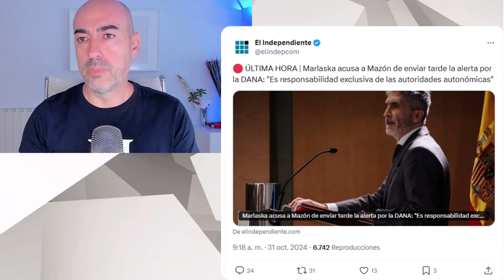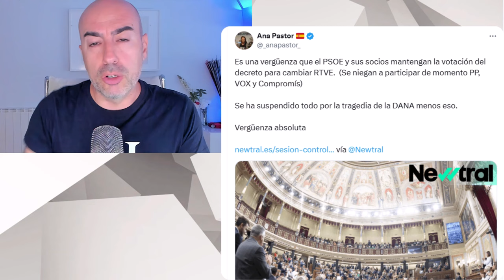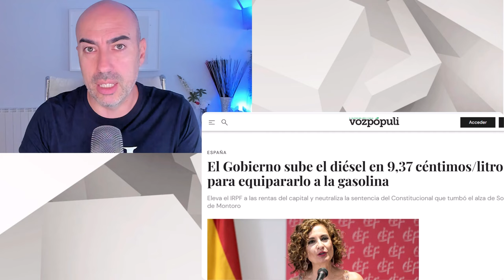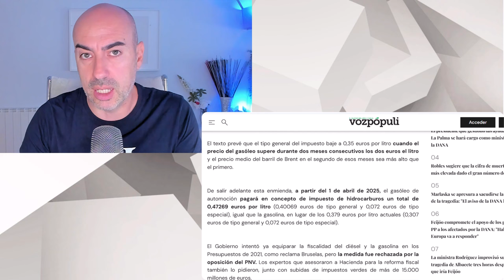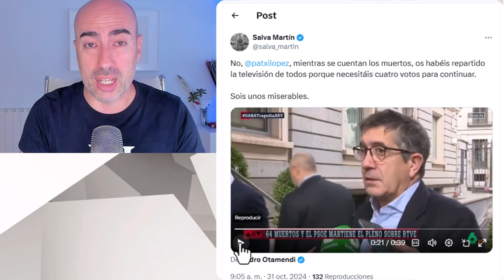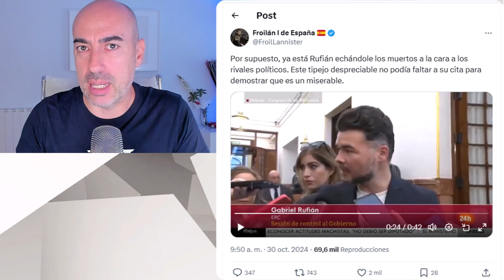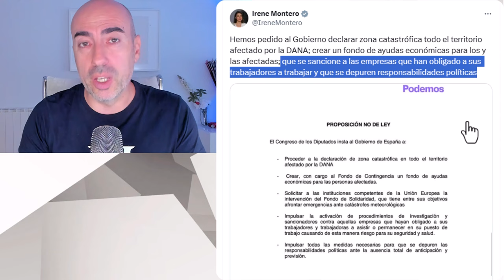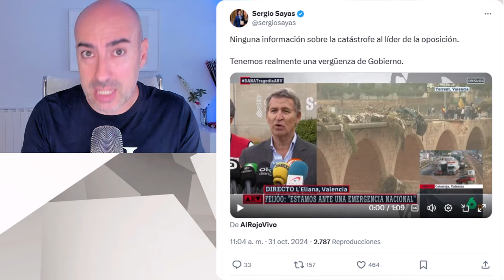📛 USAN EL CAOS DE LA DANA PARA SUBIR IMPUESTO AL DIÉSEL Y CULPAN A EMPRESARIOS DE LOS MUERTOS